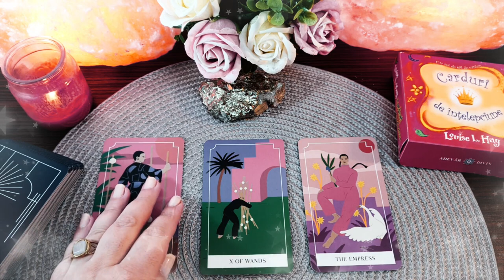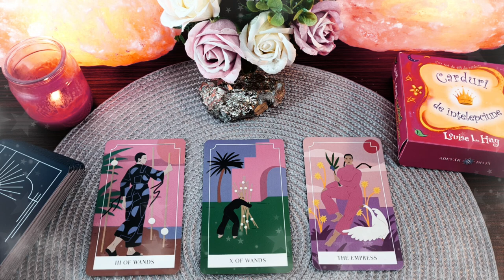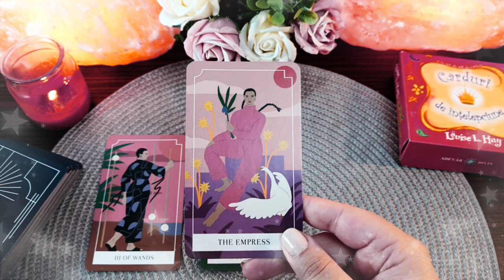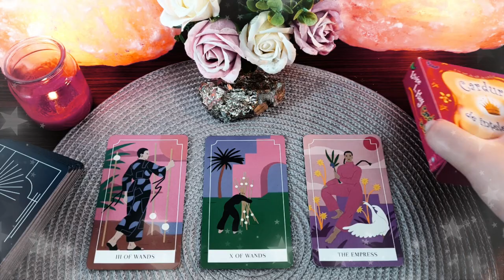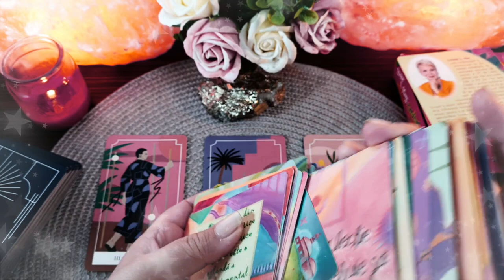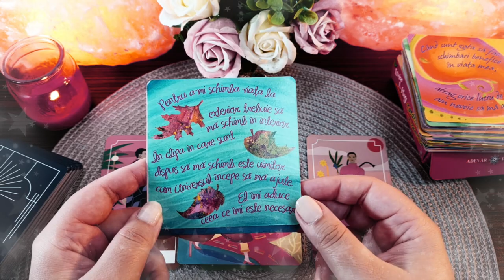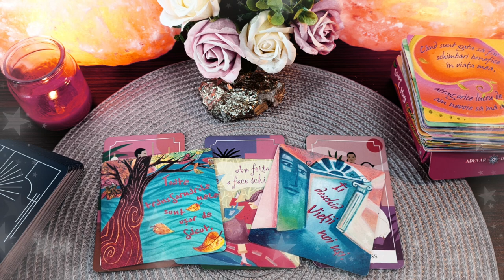Marți 13 Aprilie 2021 | 📅 Tarot zilnic | ❤️dragoste💊sănătate💲bani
În această etalare de tarot generală am extras 3 cărți pentru ziua de Marți 13 Aprilie 2021. Prima carte este pentru energia în dragoste  ❤️ a doua carte pentru sănătate ⚕️ și a treia carte pentru energia financiară 💲 (carieră, afaceri, bani). La final am extras și o carte oracol 🔮  din setul de cărți ale înțelepciunii. Aceasta este o etalare generală, prin urmare dacă nu rezonezi cu mesajul zilei îți recomand să vizualizezi analizele lunare pe care le-am pregătit pentru fiecare zodie în parte (dacă îți cunoști ascendentul vizionează mai întâi analiza lunară pentru acel semn zodiacal, pe urmă pentru zodia ta și la final pentru semnul zodiacal în care ai Luna natală sau o aglomerare de 4 sau mai multe planete). Dacă ai o anumită întrebare, sau o problemă care te macină îți recomand să vizionezi etalările de tipul alege-o-carte în care trebuie să te folosești de intuiția ta pentru a alege mesajul pe care trebuie să îl auzi acum (aceste etalări sunt atemporale, general valabile, indiferent dacă le vizionezi în ziua în care am extras cărțile sau peste câțiva ani, pentru că mesajul este ales de tine cu ajutorul intuiției).

Introducere 00:00
❤️DRAGOSTE💋  00:17
⚕️SĂNĂTATE💊 03:33
💲AFACERI, BANI, CARIERĂ💰 06:02
🔮 ORACOL – CARDURI DE ÎNȚELEPCIUNE 🧿 07:50